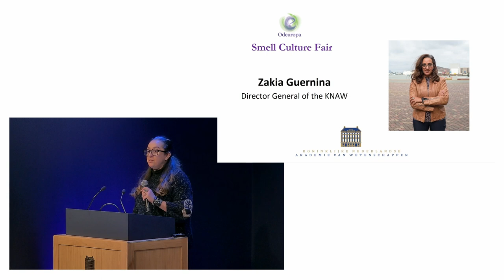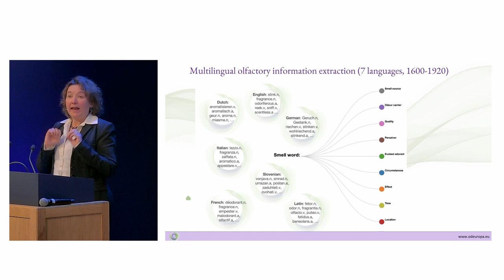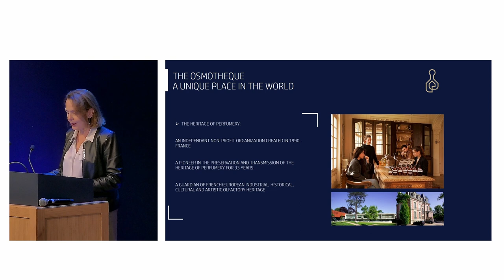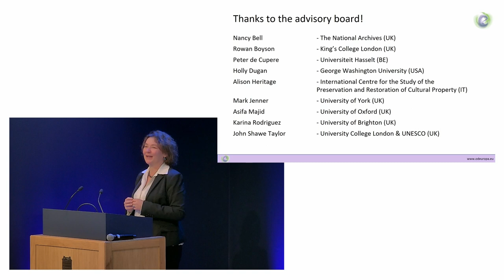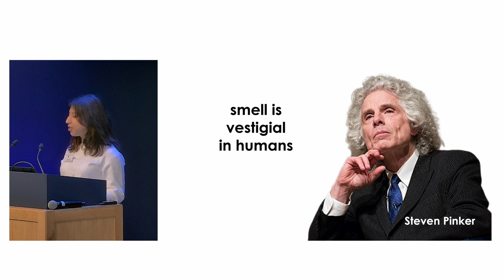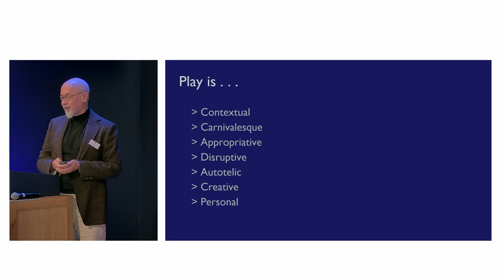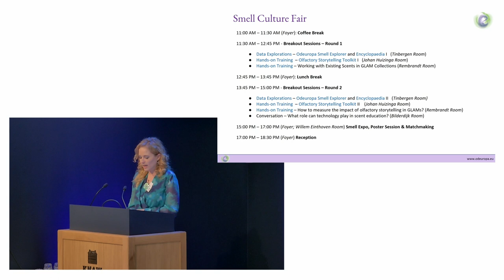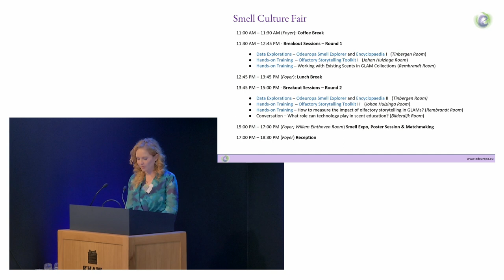Odeuropa Smell Culture Fair – Plenary Session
Over the last decades more and more museums, archives and other cultural institutions have become interested in multisensory storytelling and our historical relation to smells. In fact, in general, we witness a booming interest in olfaction and the significant role that smell plays in our daily lives and cultural heritage. Since 2021, the Odeuropa project has been developing new technologies and tools to support research and development in this area in collaboration with museums and the fragrance industry. IFF has played a major role in this endeavour. Now the project has come to a close, and we have organised the Odeuropa Smell Culture Fair to present our final results, to train heritage professionals, perfumers and other interested parties in techniques and best practices, and to provide a space for match making and planning for future collaborations.